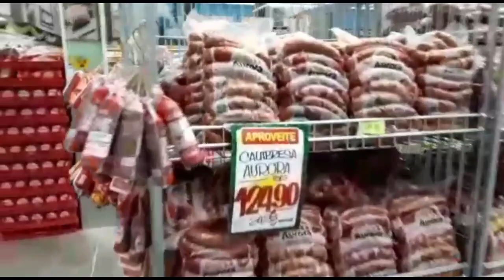806 REAIS FOI!! "MINHAS COMPRAS DO MÊS DE JUNHO"